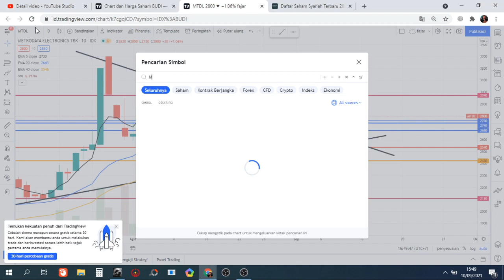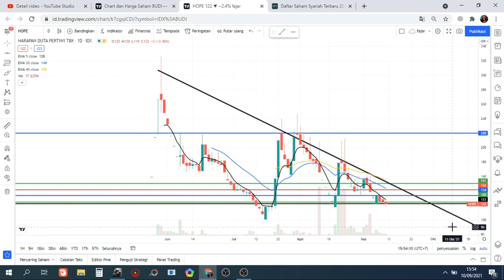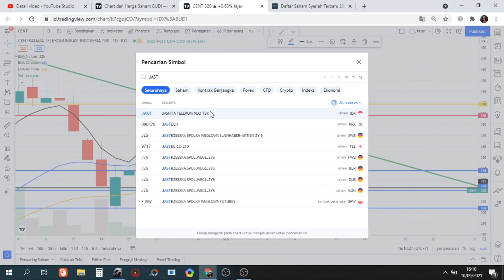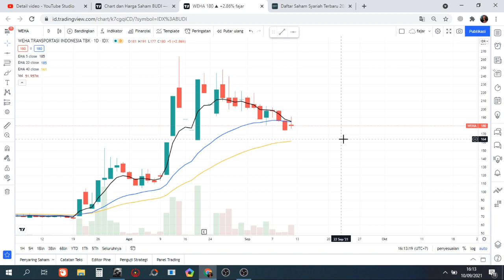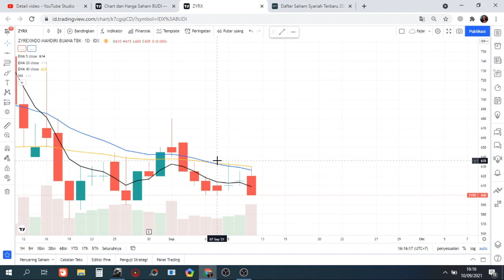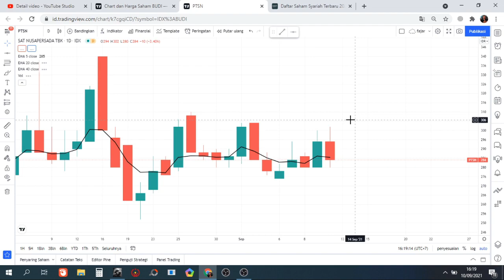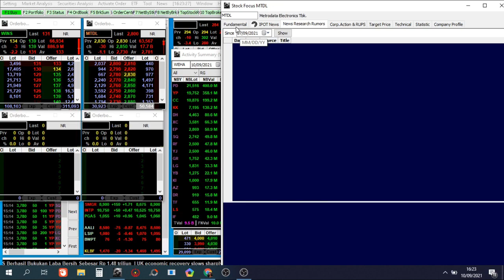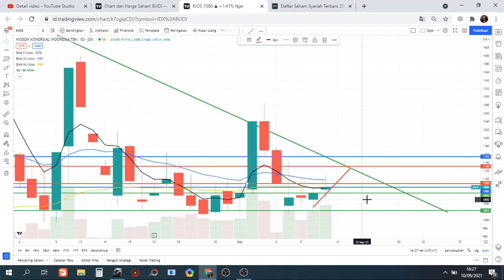🆕Sinyal Senin 13September 2021 Rekomendasi saham scalping trading CENT JAST WEHA ZYRX PTSN MTDL KIOS